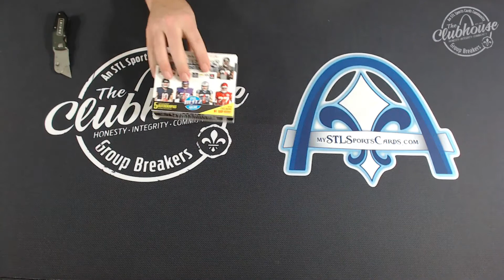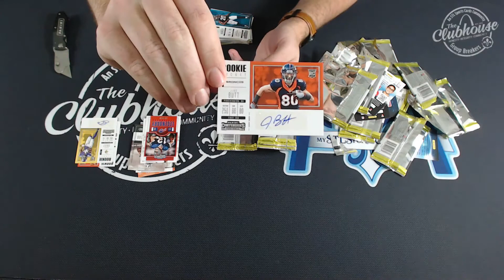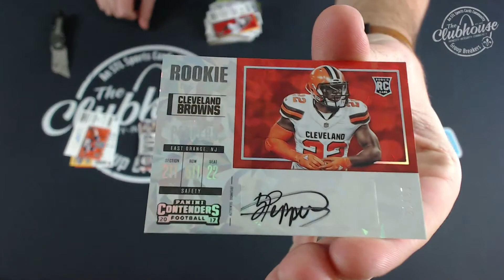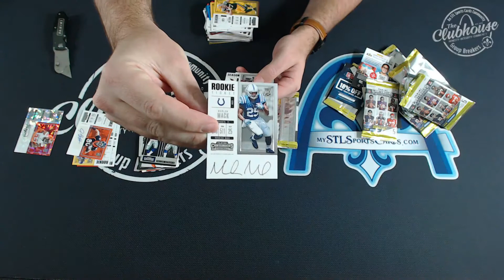2017 Panini Contenders Football Personal Box Break for Neal